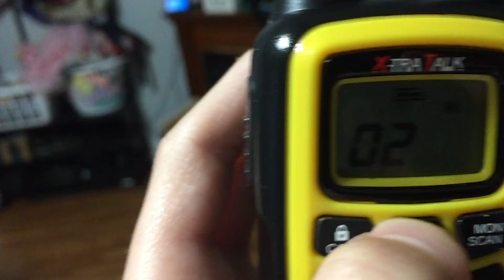NEW STATION FOUND! Confirming KEC95 Aynor (Myrtle Beach) SC 183 mile DX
Myrtle Beach itself is 212 miles away but this is in the city of Aynor which is 30 or so miles west which means it is closer to me